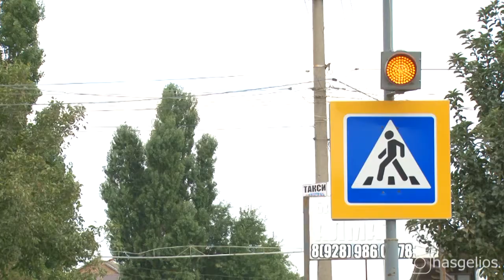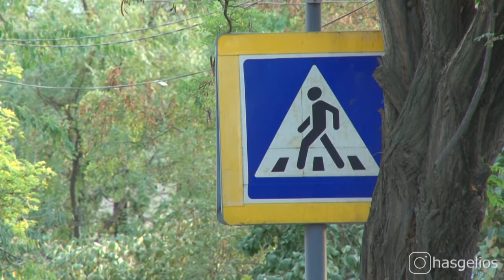Безопасность детей на общественном транспорте